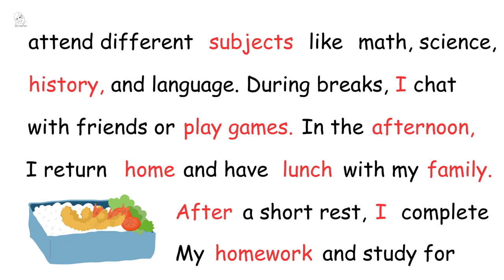(My Morning Time) Learn English | english speaking practice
today class
My Morning Time .

 learn english
 english speaking practice
 speaking English everyday class
Conversation english speaking everyday in classroom
Conversation english speaking everyday with subtitles
Speaking english everyday conversation

learn english
english speaking practice

by: learn with debjani